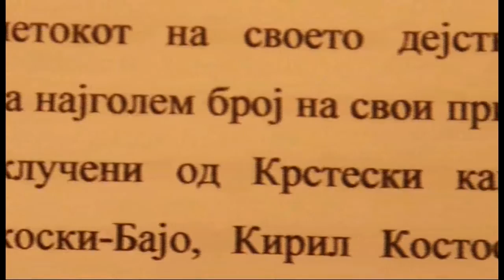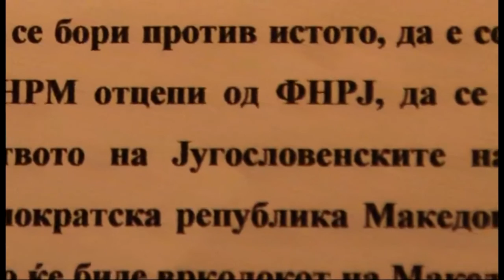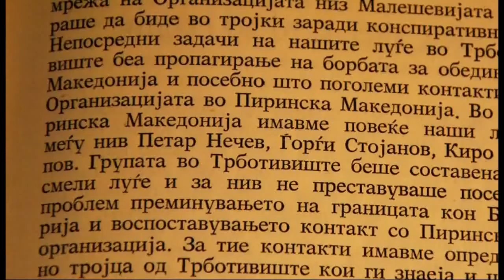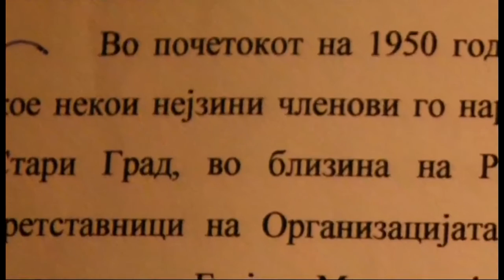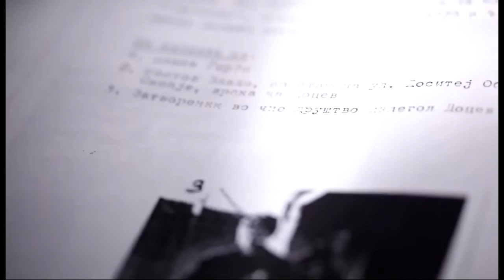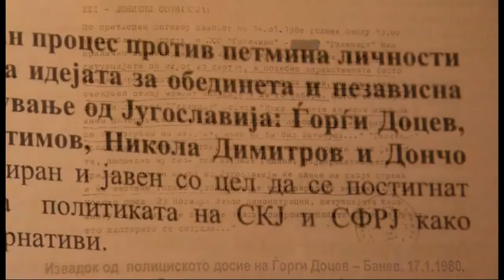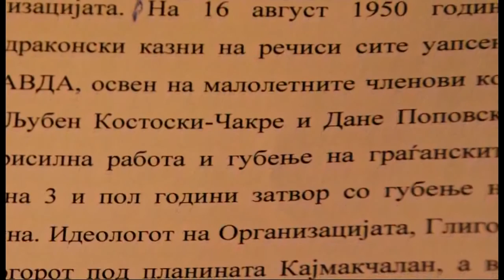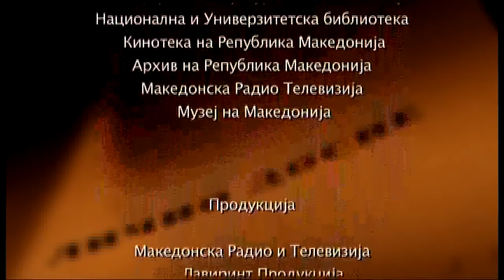Жртви на комунизмот - ВМРО СДРМА и ВМРО Правда (Епизода 5)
Much Love,
FAM Macedonia